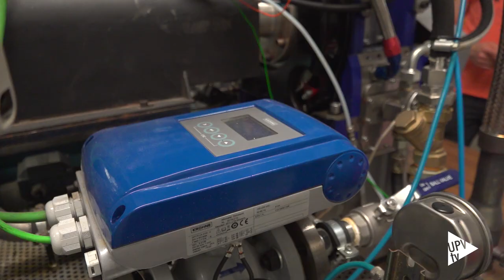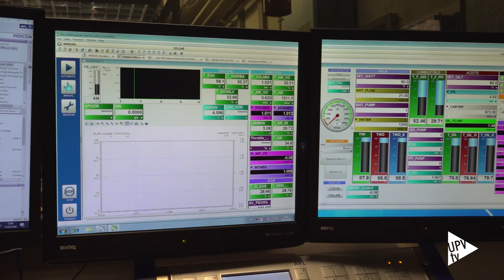Nuevo motor de combustión que no genera gases contaminantes - Noticia @UPVTV, 09-09-2020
Investigadores de la Universitat Politècnica de València han diseñado un nuevo motor de combustión interna que no genera gases nocivos para la salud ni dióxido de carbono (CO2). Se trata de un motor “revolucionario”, aseguran sus creadores, que cumple con la normativa sobre emisiones prevista para 2040 y destaca además por su alta eficiencia. Los dos primeros prototipos de este motor verán la luz en los próximos meses, gracias a la financiación de la Agencia Valenciana de la Innovación.